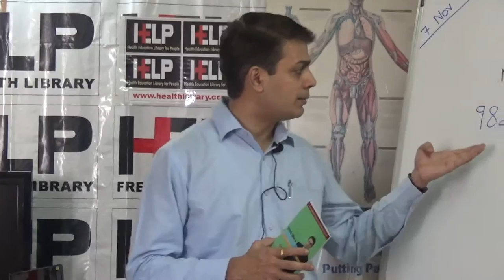Short HELP Talk: Program Your Mind for Healing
This is a short HELP Talk on "Program your mind for healing" by Mr. Sudhir Pai. The talk was held at Health Education Library for People (HELP).

Our mind is like a super computer so one needs to feed right kind of software. Visualization technique are best for human mind since our mind mainly understands in pictures. Positive affirmations can also be used to program positive thoughts in our mind.